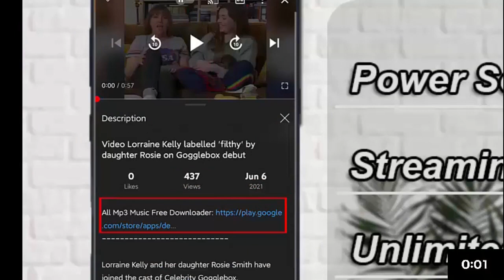Delta surge strains hospitals across southern states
Many ICU units throughout the South are at or nearing capacity as the Delta variant sweeps through the region. Janet Shamlian reports.